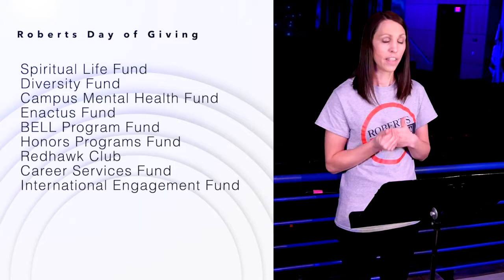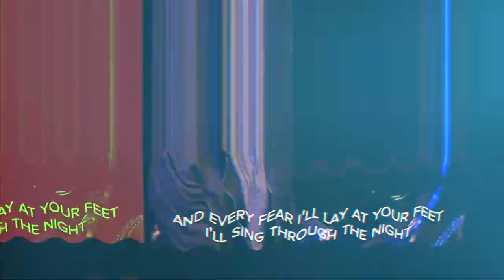Roberts KickStart | March 22, 2021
In this week's KickStart, Dr. Kristen Brown, Interim VP for Student and Organizational Development reflects on what life is like after one year into the pandemic, and offers insight into how we can navigate through difficult times.